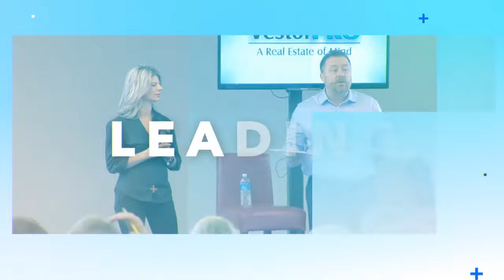Real Estate and Inflation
Real estate can help hedge your bet against rising inflation.

As we get older the dollar doesn't go as far.

🔥 Our gift to you: Home Flipping Formula: A Real Estate Investing Roadmap 🔥

Your dollar doesn't buy as much and that can have a big effect on many people trying to answer questions like...

How much money do I need to make to survive?
How much money do I need to save to retire?

Real estate prices change over time, but why?

There are many economic effects at play that change prices.

We believe in hedging against inflation through real estate investing mainly through buying assets that appreciate.

If you are looking for options and ready to explore how to get started doing this I encourage you to check out our Home Flipping Workshop training.